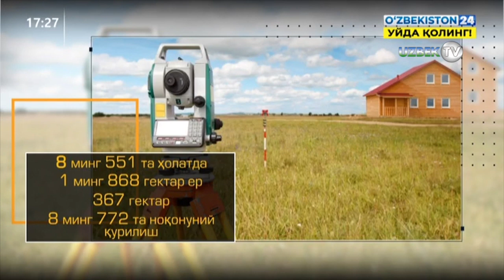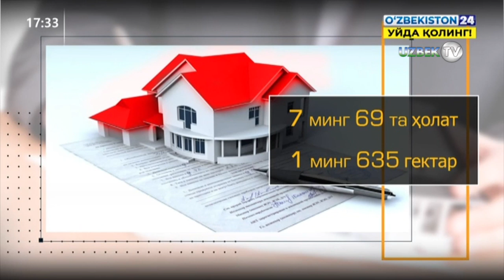Бўстонлиқда ноқонуний қурилган машҳур ошхоналар ва ҳовли-дачалар бузилмоқда!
"Махсус репортаж" кўрсатуви